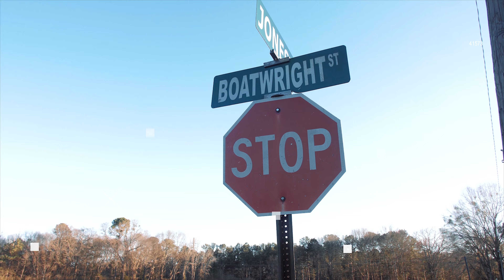4l Chapo x Mr. Pop it